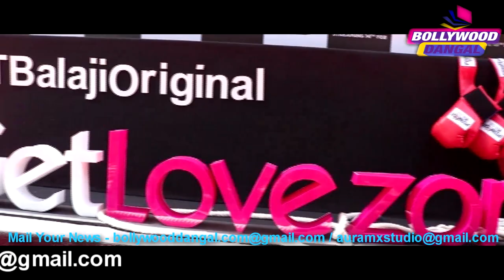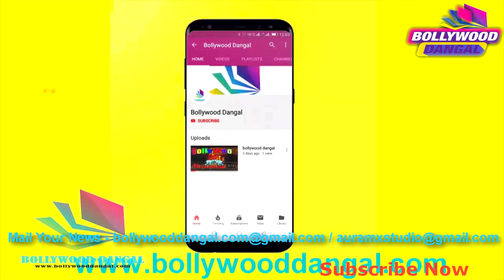UNCUT VIDEO VIKAS GUPTA & EKTA KAPOOR LAUNCHED ALT BALAJI PUNCCH BEAT / BOLLYWOOD DANGAL